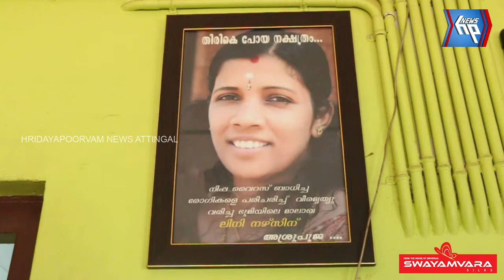ഭൂമിയിലെ മാലാഖമാർക്ക് ആദരവ് ഒരുക്കി കലാഭവൻ മണി സേവന സമിതി